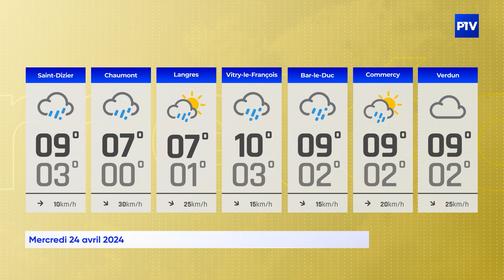La Météo | Mercredi 24 avril 2024